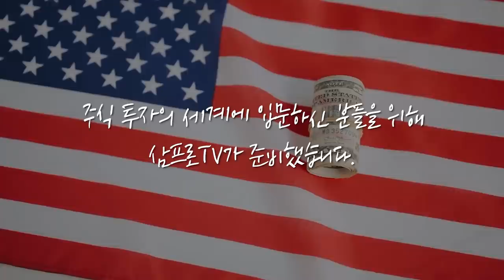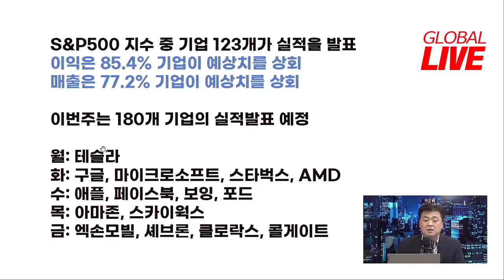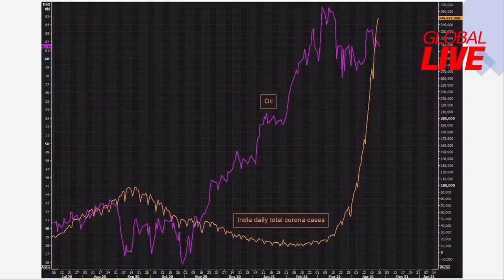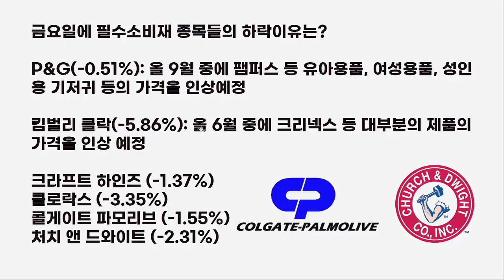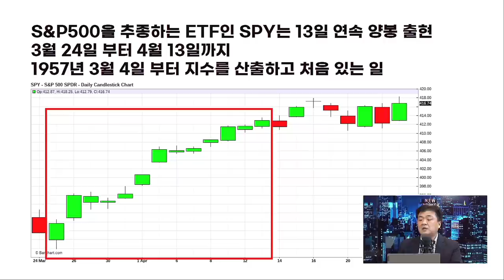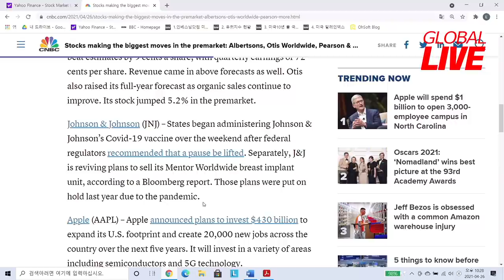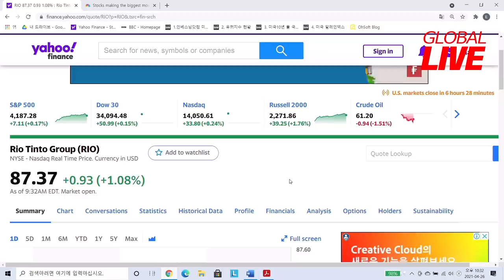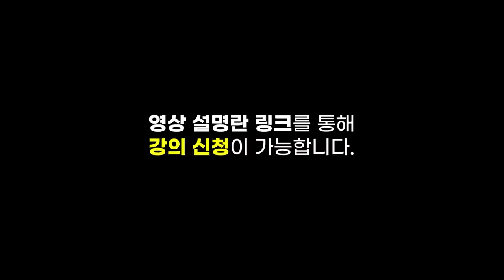[글로벌 개장시황] 미국 180개 기업, 실적 발표 주간... 돋보일 곳은 어디? f. 미국주식에미치다 장우석 본부장